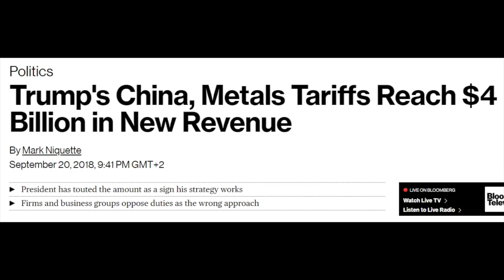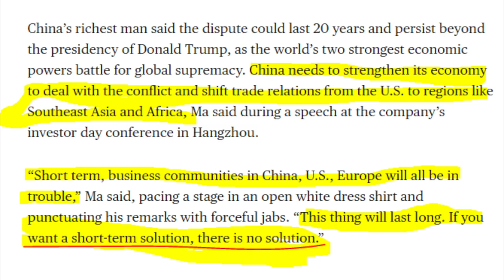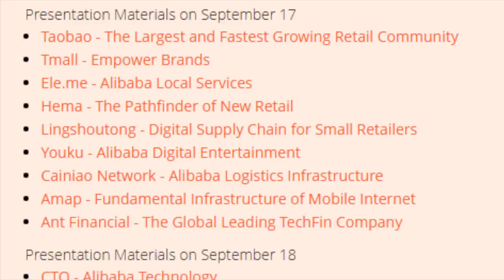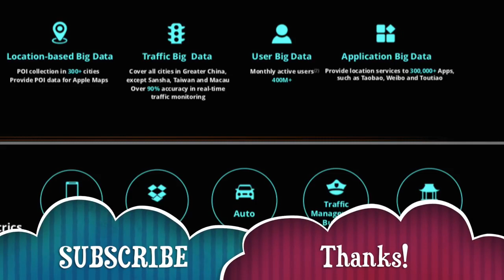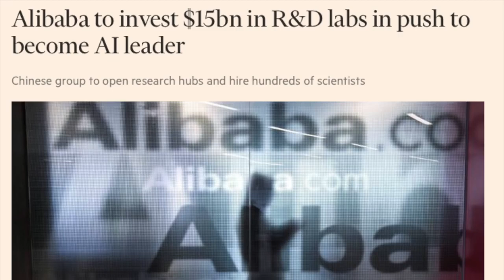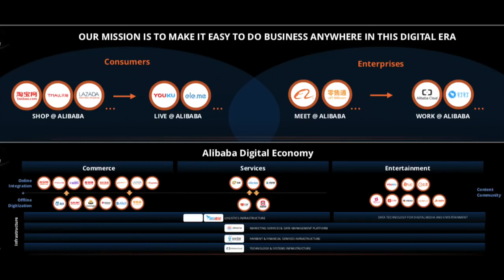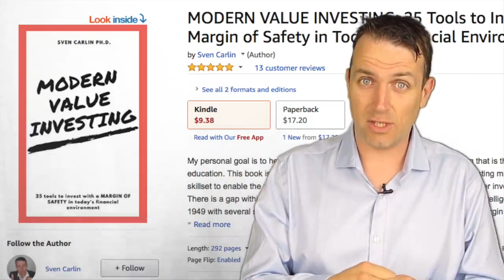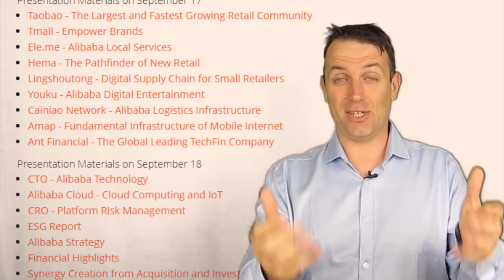STOCK MARKET NEWS TRADE WARS BUSINESS WITH CHINA OR AMERICA STOCK TODAY LONG TERM